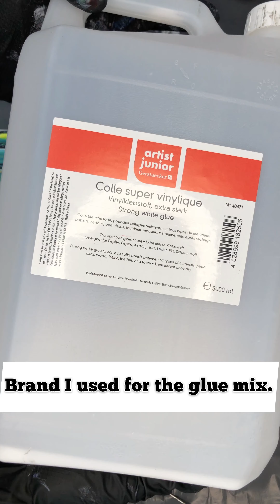#7 Dirty Pour & Zigzag Technique Acrylic Fluid Pour Timelapse.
Most of the colors I used were from the Creative Paint brand. Including the glitter paints. Other colors used were:

Titanium White & Ivory Black by Talens Art Creation.

Pouring Medium:

Vinyl Glue + Distilled Water.  6:4 ratio

1:2 Paint to Pouring Medium.